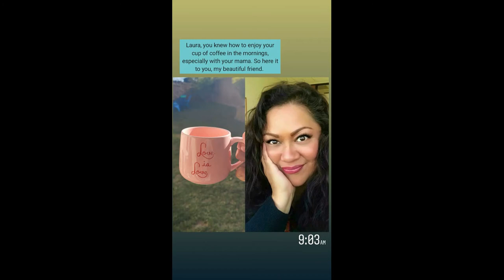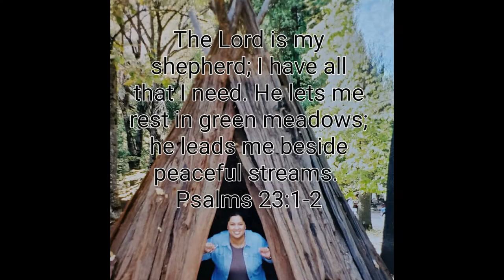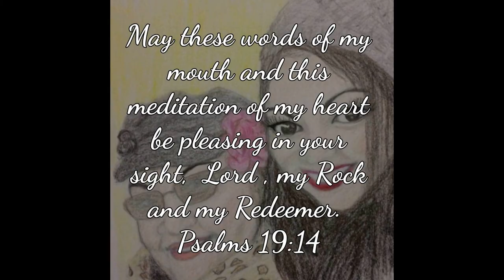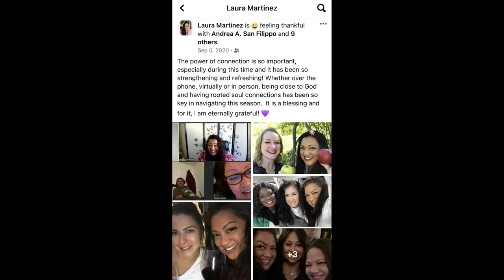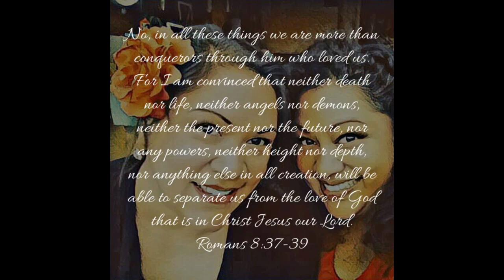Laura Martinez Celebration of Life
The life of my dear sister, Christian sister and friend, Laura Martinez.  The impact she made on hundreds, perhaps even thousands of lives will always be remembered and felt with love, warmth and gratitude.  Pay it forward, people.  You know who you are...

Artist: Earth, Wind & Fire
Track: September
Released: 1978
Label: Columbia
Music in this video
LatinAutorPerf, PEDL, CMRRA, Forward Music Publishing Co., Ltd., UMPG Publishing, LatinAutor - SonyATV, UNIAO BRASILEIRA DE EDITORAS DE MUSICA - UBEM, LatinAutor - UMPG, and 9 Music Rights Societies
Listen ad-free with YouTube Premium
Song
Got To Be Real
Artist
Cheryl Lynn
Album
Writers
David Paich, David Foster, Cheryl Lynn
Song
Good Times (Original 12" Mix; 2006 Remaster)
Artist
Chic
Album
Good Times

Song
Beautiful Soul (Radio Edit)
Artist
Jesse McCartney
Album
Beautiful Soul
UMG (on behalf of Hollywood Records); UMPI, LatinAutorPerf, ASCAP, LatinAutor - UMPG, LatinAutor - Warner Chappell, Walt Disney Music Company (Publishing), UNIAO BRASILEIRA DE EDITORAS DE MUSICA - UBEM, LatinAutor - SonyATV, CMRRA, and 14 Music Rights Societies
Song
Down On The Corner
Artist
Creedence Clearwater Revival
Album
Writers
John Fogerty
UMG (on behalf of Craft Recordings); LatinAutor - PeerMusic, Concord Music Publishing, UMPI, CMRRA, LatinAutorPerf, BMI - Broadcast Music Inc., UNIAO BRASILEIRA DE EDITORAS DE MUSICA - UBEM, and 16 Music Rights Societies
Song
Every Little Step (Extended Version)
Artist
Bobby Brown
Album
Every Little Step
Writers
Kenneth Edmonds, Antonio M. Reid
UMG (on behalf of Geffen*); AMRA, LatinAutorPerf, LatinAutor - SonyATV, Abramus Digital, Exploration Group (Music Publishing), BMI - Broadcast Music Inc., AMRA BR, LatinAutor - PeerMusic, UNIAO BRASILEIRA DE EDITORAS DE MUSICA - UBEM, Sony Music Publishing, SOLAR Music Rights Management, LatinAutor, IRICOM, and 10 Music Rights Societies
Song
Let's Groove
Artist
Song
Love God Love People
Artist
Danny Gokey
Album
UMG (on behalf of Sparrow (SPR)); ARESA, BMI - Broadcast Music Inc., MINT_BMG, CMRRA, Adorando Brazil, Warner Chappell, LatinAutorPerf, Essential Music Publishing, Capitol CMG Publishing, ASCAP, BMG Rights Management (US), LLC, Adorando Publishing, Polaris Hub AB, LatinAutor - SonyATV, and 9 Music Rights Societies
Song
I Can Only Imagine
Artist
Terri Gibbs
Album
Your Grace Still Amazes Me
CD Baby; Essential Music Publishing, and 1 Music Rights Societies